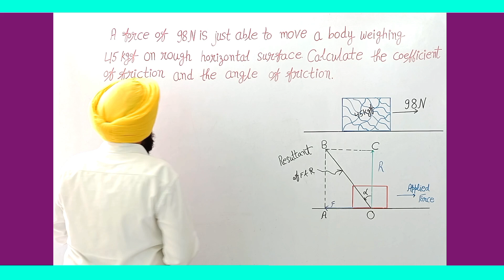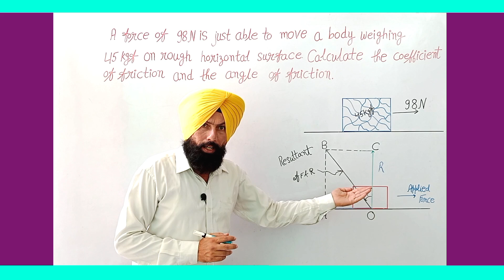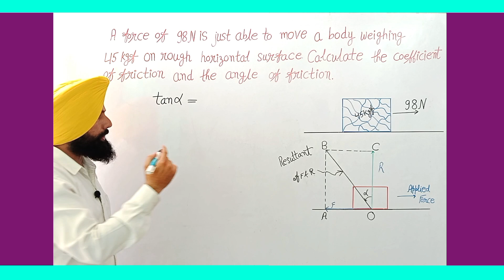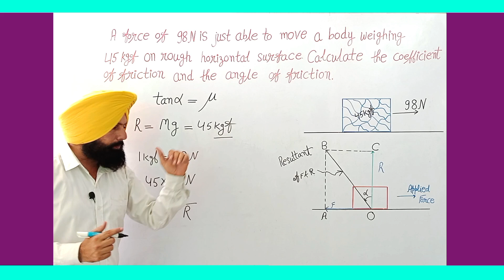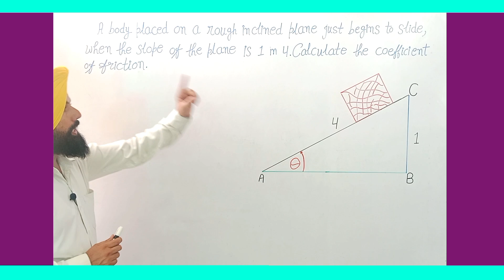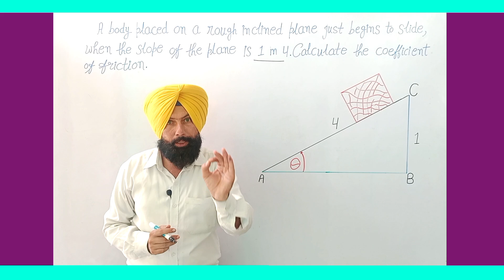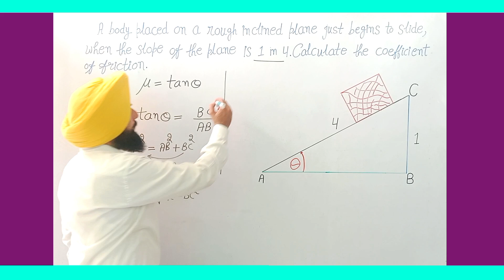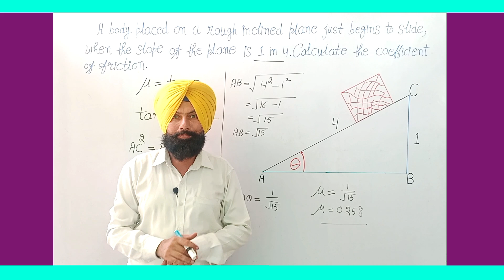class 11 physics chapter 2 friction @themastertutorial ,part:-15